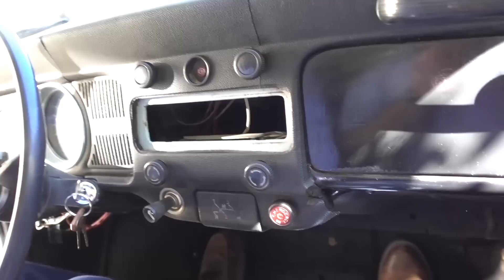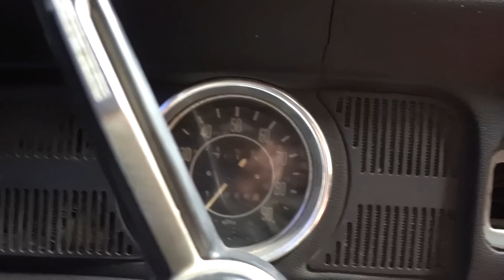A New Race Car......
Mere and I just broke up a little bit due to this, but she took me back. :)

The new camera
My editing software